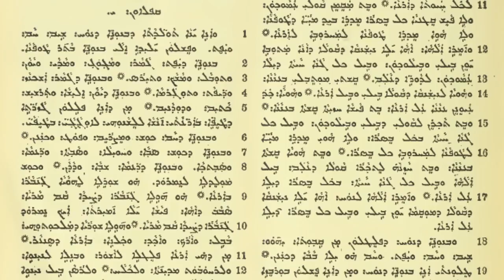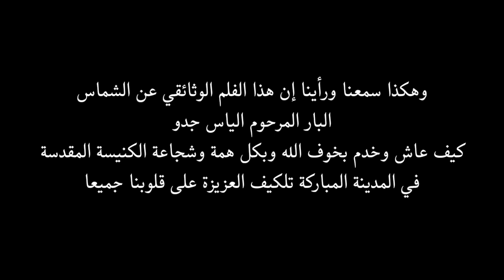Deacon Ellias Jaddou